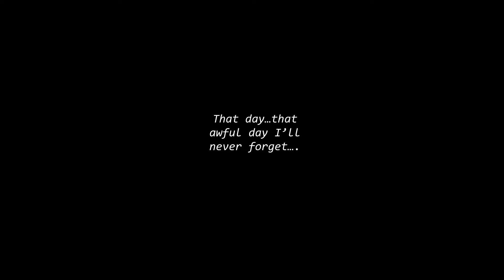Jeremey's Memories in 1983 (FNAF SB Comic Dub)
In this video we follow our friend Jeremey and what he has experienced, what is it?

The Amazing art goes to the Creator of the Comics:
▶Thumbnail Artist - @Stainedge and Me X3
▶VOICE ACTORS
☆Your Boys Bonnie, Freddy, Monty, etc. was by the idiot Me :3
▶Editor
Me :3
- If you'd like to support me and my content! -
- discord server if you want come along! -